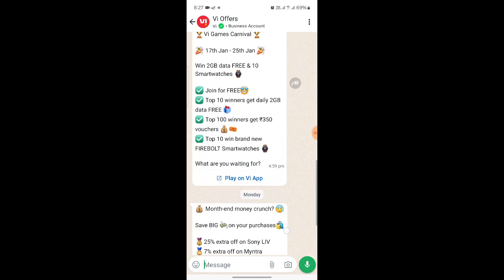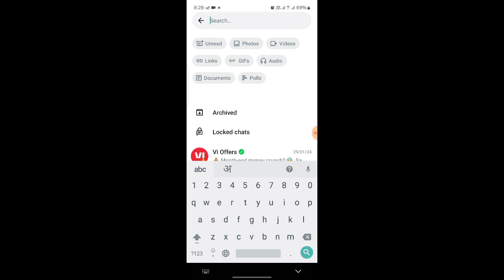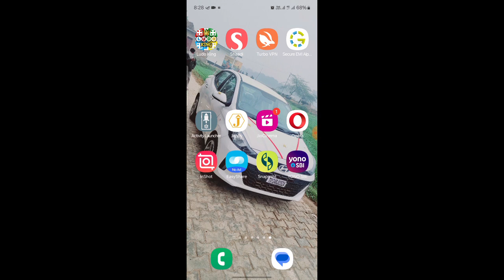Whatsapp मैं GF की chat को कैसे लॉक करें 2024 || How to lock whatsapp chat in 2024 Whatsap chat lock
Hii Dosto

Whatsapp GF की chat को कैसे लॉक करें 2024 || How to lock whatsapp chat in 2024 || Whatsapp chat lock

     Coment 🤳✍️✍️🙏🙏🙏

                  Jaru krna 😘😋

(2).   INSTAGRAM
Instagram.com/avneesh_mathur0

(3).   FACEBOOK

(4).  Telegram

(5).  Twitter

# tags All